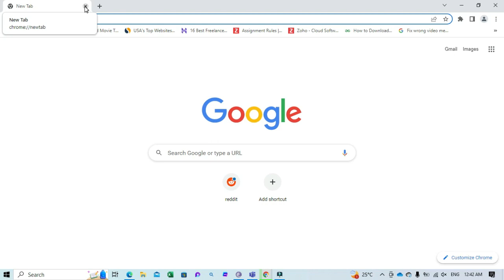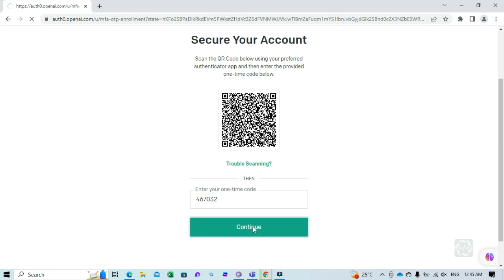How to Enable Two-Factor Authentication for ChatGPT (OpenAI) | Enabling 2FA for OpenAI account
in this step-by-step video tutorial, you will learn How to Enable Two-Factor Authentication for ChatGPT (OpenAI) | Enabling 2FA for OpenAI account |